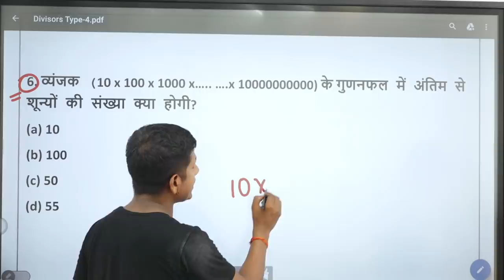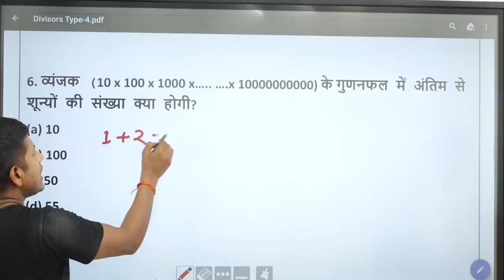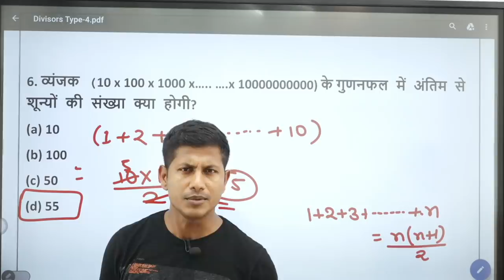देखिए आज क्या किया मैंने? मैथ सिखाने का जादू है जादू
मैथ्स जादू है।